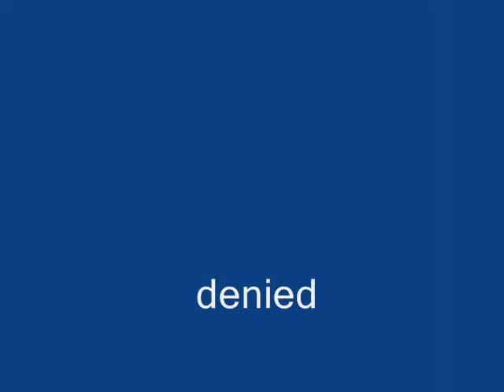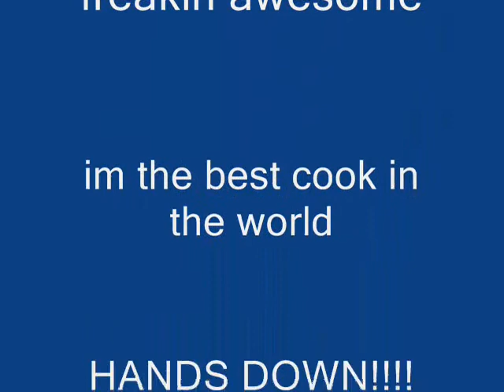my delicious hamberger...THE MOVIE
its a movie about a hamberger... that was great!